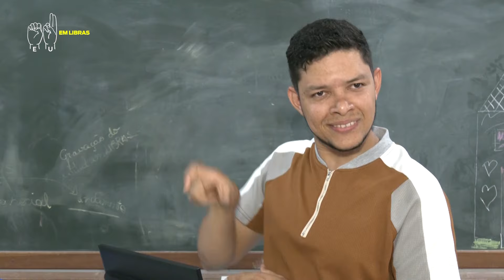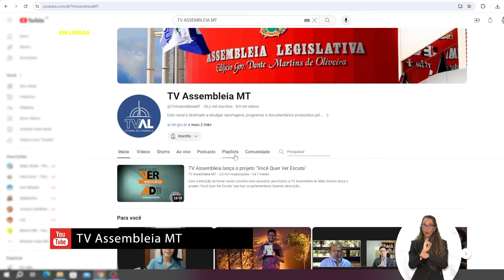Eu em Libras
Com a intenção de tornar nosso convívio mais acessível a TV Assembleia de Mato Grosso lança o projeto "Eu em Libras" que traz o sinal pessoal dos parlamentares mato-grossenses. O sinal é criado pela comunidade surda, funciona como um apelido para facilitar a comunicação. Esse é mais um passo no caminho de tornar a TV Assembleia um canal cada vez mais comprometido com a inclusão e a diversidade. Todos os vídeos do projeto podem ser acessados na playlist "Eu em Libras".

FICHA TÉCNICA:
Idealização:
Vivianne Marques
Reportagem:
Priscila Almeida
Imagens:
Edilson Camargo
Vinícius Olivo
Sandro Roberto
Produção:
Antônio Carlos Silva
Izabela Faustino
Edição:
Jorair Alberto
Renan Marcel
Identidade Visual:
Marcos Okamura
Madalena Fávaro
Intérpretes:
Jane Patrícia Oliveira
Carlos da Conceição Santana
Letícia Kelly Deniz Cortes
Gabrielle Alves Ribeiro
Kelly Caldas de Campos Santana
Direção:
Priscila Almeida
Vivianne Marques
Colaboração:
Jovânio Assis
Jorge Albert
Jaime Neto